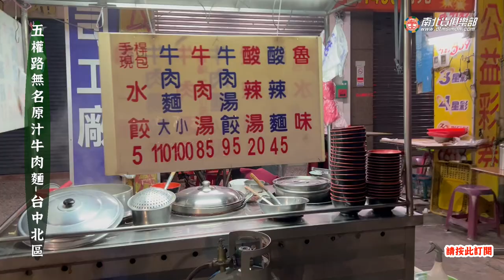現桿手包水餃，台中北區五權路無名原汁牛肉麵!!美食電冰箱吃給你看 電冰箱美食分享頻道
台中北區五權路上無名牛肉麵，來吃這裡水餃要看老闆有沒有空包?
因為客人點多少，老闆才現桿餃子皮來包~~
牛肉麵湯頭是原汁風味，肉塊雖不大但柔軟不柴~
滷味經濟實惠，吃飽好地方~
 404台中市北區五權路299號